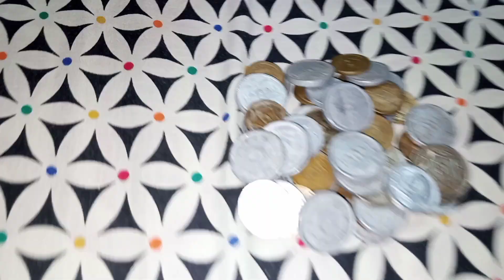A beautiful rainy day/enjoyed rain/my daily routine/Vlog 260/Sindhi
sharing my daily life chores. My daimy routine